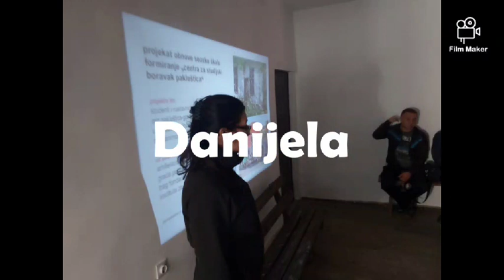Branislav Andonović, Pakleštica 1